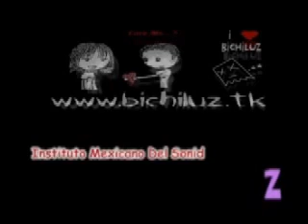liquits con natalia lafourcade - jardin